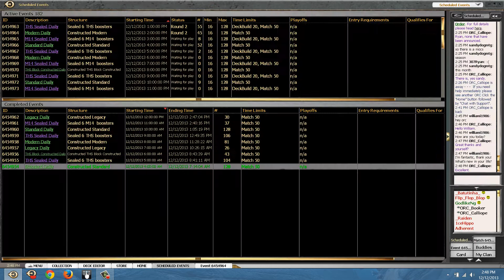121213 MTGO {MODERN} DAILY R2 BANT VIAL VS MELIRA POD